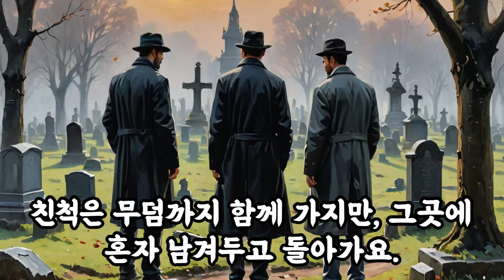삶의지혜‹025›탈무드：세친구 ＠ 이스라엘 유태인 우화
[세친구]

옛날에 어떤 사람이 있었는데, 그에게는 세 명의 친구가 있었어요. 어느 날 왕이 그 사람을 부르자, 그는 무서웠어요. 그래서 세 친구에게 함께 가달라고 부탁했어요.

첫 번째 친구에게 부탁했지만, 그 친구는 아무 이유 없이 거절했어요. 두 번째 친구에게 부탁했더니, 궁전 문 앞까지만 같이 가겠다고 했어요. 세 번째 친구에게 부탁하자, 그 친구는 흔쾌히 함께 가겠다고 하고, 왕에게 잘 이야기해주겠다고 약속했어요.

이 이야기에서 첫 번째 친구는 재산을 의미해요. 아무리 돈을 소중히 여겨도 죽을 때는 다 남겨두고 갈 수밖에 없어요. 두 번째 친구는 친척을 의미해요. 친척은 무덤까지 함께 가지만, 그곳에 혼자 남겨두고 돌아가요. 세 번째 친구는 선행을 의미해요. 선행은 평소에는 눈에 잘 띄지 않지만, 죽은 후에도 영원히 함께해요.

이 이야기는 우리가 평소에 선행을 많이 하고, 좋은 일을 많이 해야 한다는 교훈을 줘요. 그렇게 하면 우리도 항상 좋은 친구를 곁에 둘 수 있답니다.